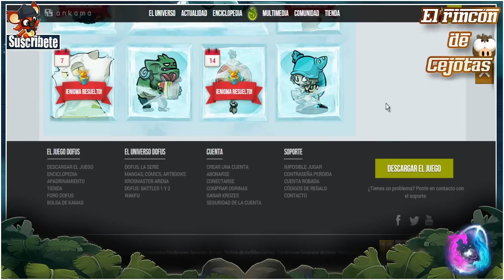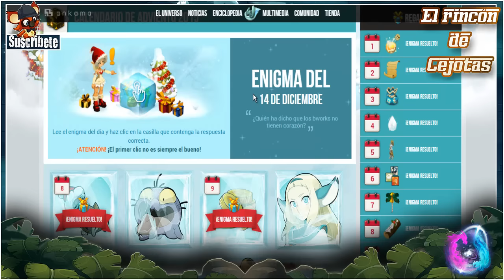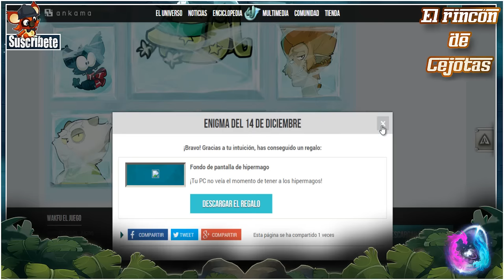[DOFUS/WAKFU] - Calendario Adviento - Dia 14